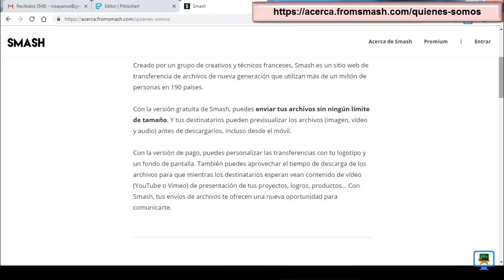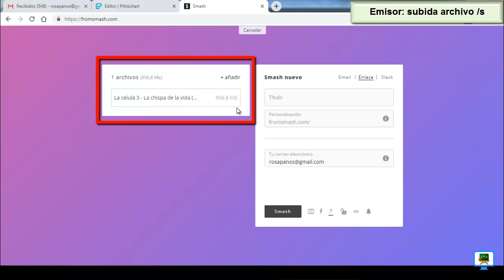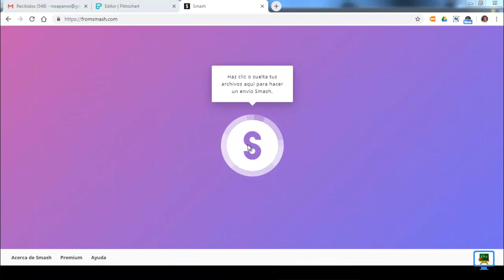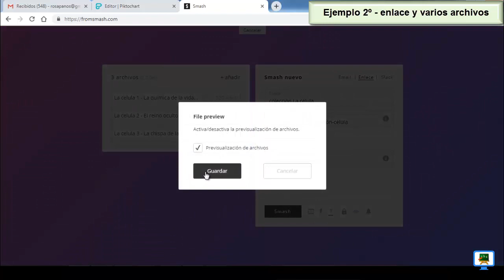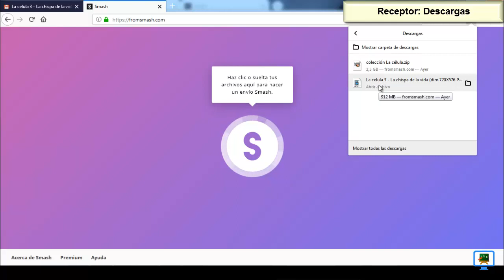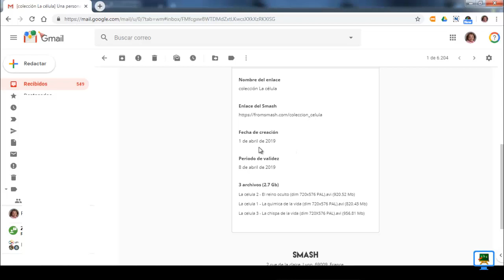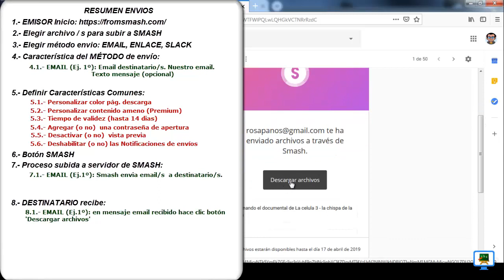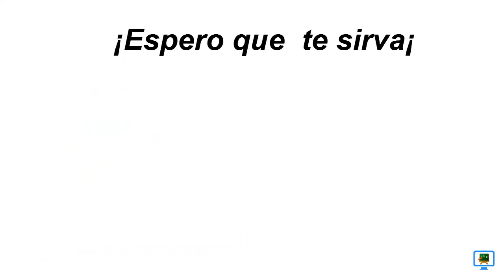Enviar archivos grandes gratis ⏩ con SMASH 2020 (HD)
Smash permite enviar archivos sin limite de tamaño y contraseña de apertura gratis. Los archivos subidos en los servidores de Smash pueden permanecer desde 1 a 14 días.
Tienen versiones Premium de pago con más funcionalidades
Recuerda dejarme un comentario y darle a 'me gusta'.